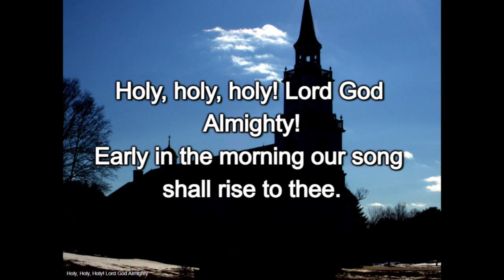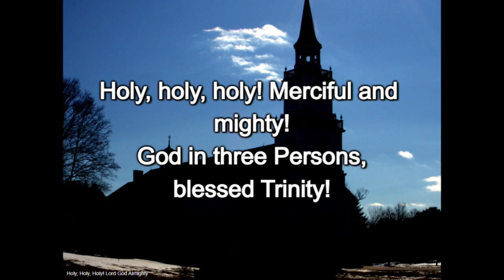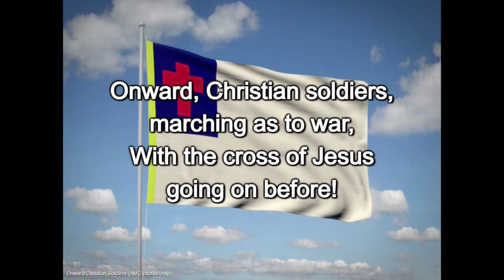Oct 27, 2024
Today, Pastor Ed talks about the Trinity, God the Father, Christ the Son and the Holy Spirit. Each one has separate characteristics but they work together as one. After His resurrection, Christ prayed that His followers would also act as one as He and the Father are one. We are to be "one body", thinking and acting with a sameness, one with each other and one with Christ.